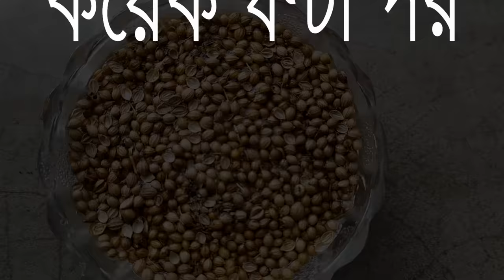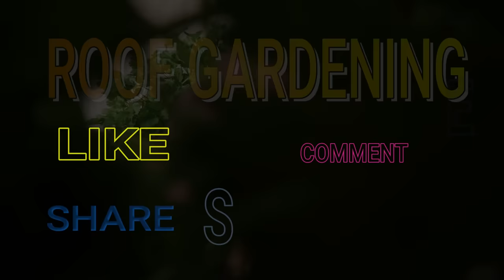টবে ধনেপাতা চাষ করার অতি সহজ পদ্ধতি (ধনিয়া পাতা)/ How to grow and care coriander easily at home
🌾 বাড়ীতে রান্না করার জন্য আনা ধনে / ধনিয়া থেকেই সারাবছর টবেই প্রচুর পরিমানে ধনেপাতার চাষ করতে পারেন খুব সহজেই ।
🌱 আজকের এই ভিডিওতে ধনে বীজ থেকে চারা করে সেই গাছ খাওয়ার উপযোগী করে তোলার সম্পূর্ণ জৈব পদ্ধতি দেখানো হয়েছে ।
🔴 You can easily grow coriander from your kitchen seeds . . .  In this video, you will learn the complete organic method of growing coriander form seeds and complete care of these plants . . .
🌱 Buy vegetables seeds here -
      ( শীতের সবজির বীজ ) -
🟢 বিভিন্ন Grow Bags -
🔴 প্লাস্টিকের টব -
🟢 বাতাস পরিষ্কারকারী ইনডোর প্লান্টস ( স্পাইডার প্লান্ট ) টবে বসানো এবং
🔴 সারাবছর টবেই হবে প্রচুর পরিমানে ধনেপাতা (ধনিয়া পাতা)/ How to grow
🛠️ ভিডিও এবং বাড়িতে ছাদে গাছ করার জন্য আমি যেসমস্ত জিনিস ব্যবহার করি -

ক্যামেরা ১ - Sony a6000
ক্যামেরা ২ - Sony a6300
লেন্স ১ - Sony 16-50
লেন্স ২ - Sony 16mm ( f 2.8)
ক্যমেরা ট্রিপড ১ - Digitek DTR 550LW
ক্যমেরা ট্রিপড ২ - InnerTeck Tripod
মোবাইল ১ - Redmi note 8 pro
মোবাইল ২ - Apple iphone 7
মোবাইল ট্রিপড - AmazonBasics 60-Inch
সাউন্ড - Zoom H1n

হ্যাঙ্গিং টব
নিম তেল
ছত্রাকনাশক - Saaf
রুট হরমোন
বাগান সামগ্রী ( যন্ত্রপাতি )

🔴 বিভিন্ন বীজ -
 ( ফুল )